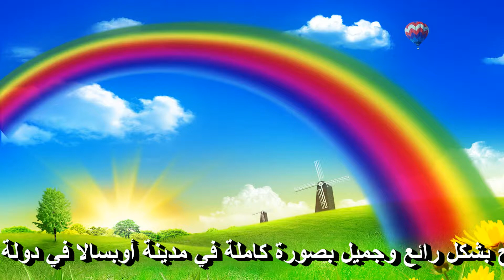Rainbow in Sweden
Rainbow seen complete and nice in Uppsala - Sweden